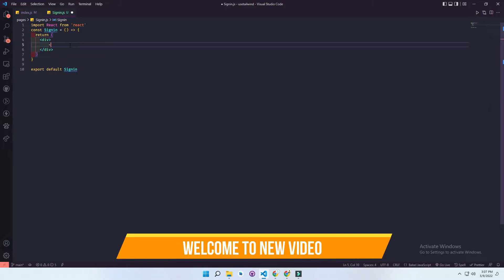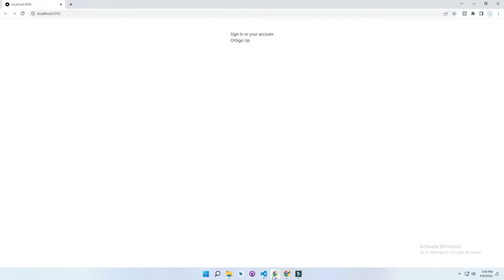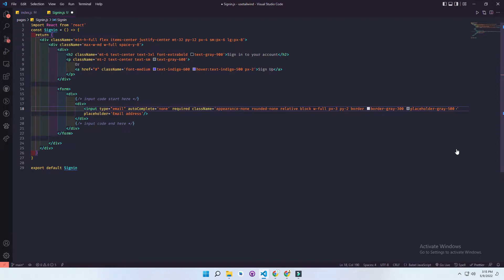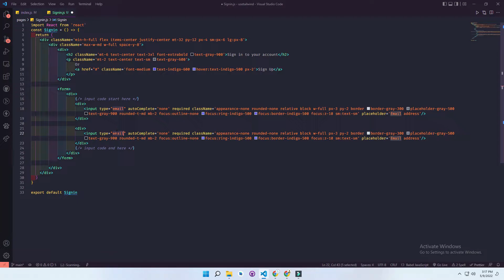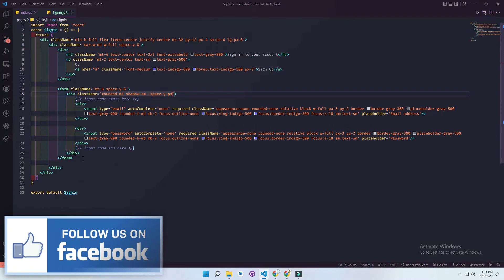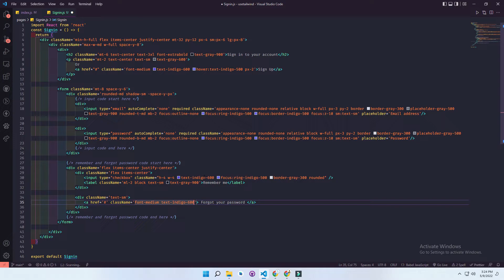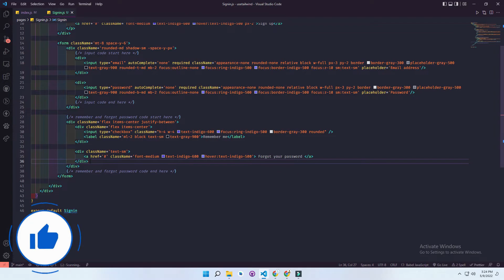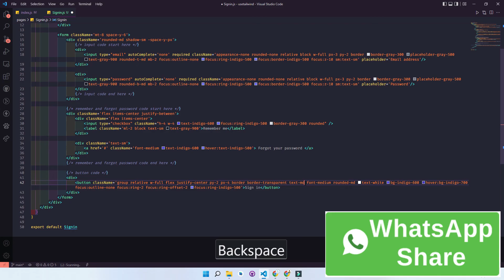Tailwind CSS With Next.js #14: Creata a Login Page in Tailwind CSS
What is CSS Tailwind?

Tailwind CSS is basically a utility-first CSS framework for rapidly building custom user interfaces. It is a highly customizable, low-level CSS framework that gives you all of the building blocks you need to build bespoke designs without any annoying opinionated styles you have to fight to override.